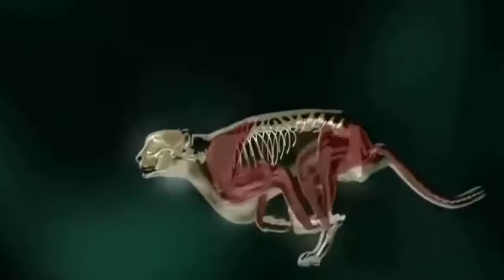Hyena Dying In The Jaws Of King Lion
Welcome Friends,

If You Enjoy Wild Animals,
we've got you covered
to never miss future surefire videos!!

Title 17, US Code (Sections 107-108 of the copyright law, Act 1976):
All Media and materials in This video is used for Education, illustrative & commentary and also exemplification reasons with the end goal of recombine elements to make a NEW educative work. under terms of fair use.